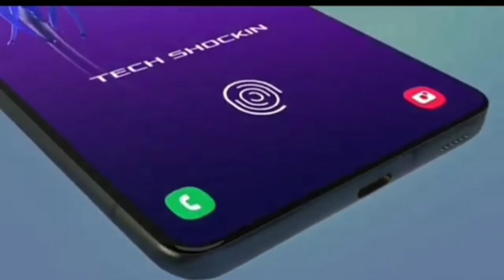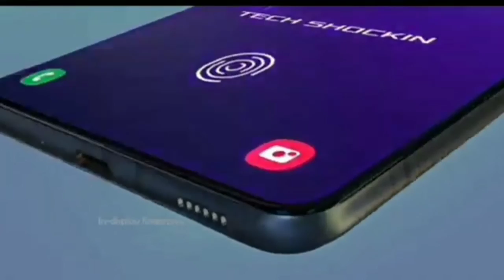top 5 best smartphone ★ that you can buy ★ flagship phone ★ mid-range phone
The OnePlusNordCE5G is a mid-range 5G smartphone that features a 6.43-inch FHD+ Fluid AMOLED display with a 90Hz screen refresh rate, 64MP + 8MP + 2MP triple rear cameras, and a single 16MP punch-hole selfie camera.

It runs on a Qualcomm Snapdragon 750G 5G chipset with either 8GB or 12GB of RAM, Android 11 OS, and OxygenOS software. There's also an under-display fingerprint scanner, NFC, and up to 256GB of internal storage.

A 4,500mAh battery powers the device with support for 30W fast charging. It comes in two color options - Charcoal Ink and Blue Void.

The Xiaomi11Lite5GNE is a mid-range smartphone that features a 6.55-inch FHD+ AMOLED display with a 90Hz refresh rate, 64MP + 8MP + 5MP triple rear cameras, and a 20MP selfie camera in a thin and light body.

It runs on Qualcomm Snapdragon 778G chipset with either 6GB or 8GB of RAM and MIUI 12.5 software. There's also a side-mounted fingerprint scanner, 5G connectivity, an infrared remote function, dual speakers, and up to 256GB of expandable storage.

A 4,250mAh battery powers the device with support for 33W fast charging technology

The MotorolaMotoEdge20Fusion is a mid-range smartphone that features a 6.7-inch FHD+ OLED display with a 90Hz screen refresh rate, 108MP + 8MP + 2MP triple rear cameras, and a 32MP selfie camera.

It runs on a MediaTek Dimensity 800U 5G chipset with 8GB of RAM and Android 11 OS. There's also a side-mounted fingerprint scanner, 5G connectivity, NFC, and 128GB of expandable storage.

A large 5,000mAh battery powers the device with support for 30W fast charging technology.

The SAMSUNGGalaxyS21 Ultra 5G is a flagship smartphone that features a 6.8-inch Quad HD+ Dynamic AMOLED 2X display with a 120Hz refresh rate; quad rear cameras composed of a 108MP main camera, 12MP ultra-wide camera, 10MP 10x periscope telephoto camera, and 10MP 3x telephoto camera; and a single 40MP selfie camera.

It runs on an Exynos 2100 chipset with a 2.9GHz CPU, up to 16GB of RAM, and Android 11 operating system. There's also an under-display fingerprint scanner, 5G connectivity, NFC, HiRes audio, and either 256GB or 512GB of storage.

A 5,000mAh battery powers the device with support for 25W fast charging and 15W fast wireless charging.

The SamsungGalaxyA52 is a mid-range smartphone that features a 6.5-inch FHD+ Super AMOLED display with a 90Hz screen refresh rate, 64MP + 12MP + 5MP + 5MP quad rear camera matrix, and a single 32MP punch-hole selfie camera.

It runs on a Qualcomm Snapdragon 720G chipset with a 2.3GHz octa-core CPU, 8GB of RAM, Android 11 OS, and One UI 3 software. There's also an under-display fingerprint scanner, 4G LTE connectivity, dual-band Wi-Fi, NFC, Dolby ATMOS audio, stereo loudspeakers, and 256GB of expandable storage.

A 4,500mAh battery powers the device with support for up to a 25W fast charging rate. It comes in three color options with IP67 water and dust resistance certification.

I do not intend to make copyright

1. ONE PLUS NORD CE
Php. 19,990
2. XIAOMI MI 11 LITE 5G
Php. 18,990 8GB/128GB - 20,990 8GB/256GB
3.MOTOROLA EDGE 20 FUSION
Php. 16,995 8GB/128GB
4.SAMSUNG GALAXY S21 ULTRA
Php. 69,990 - 79,990
5. SAMSUNG GALAXY A52
Php. 18,990